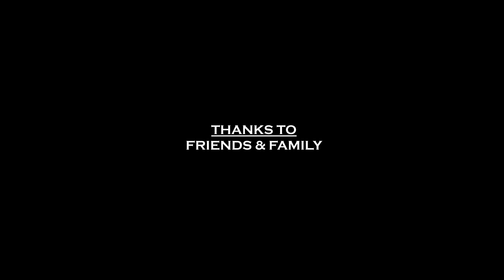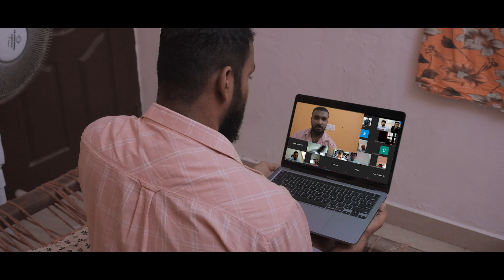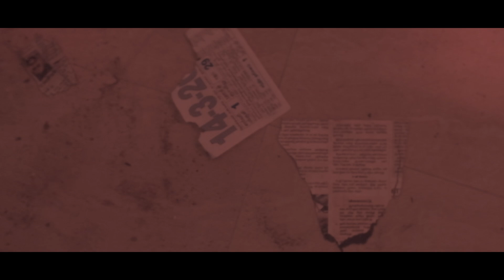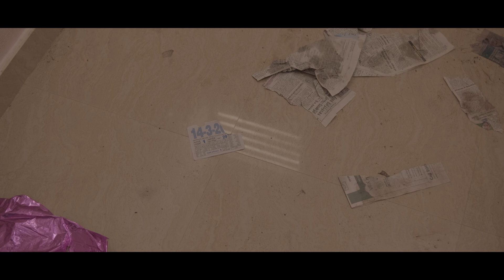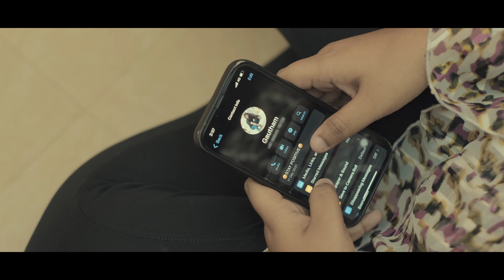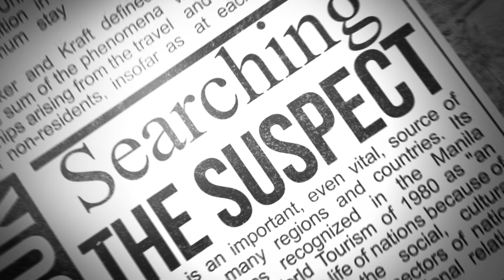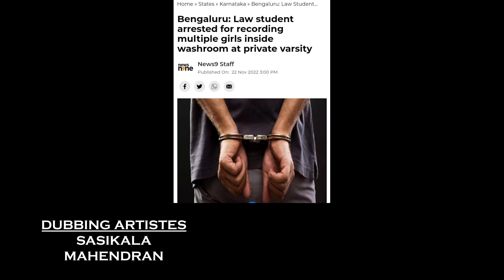March 14 -Tamil Short Film | Balaji Jayachander | Krish Kio.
Title : March 14
Description : 2boys have shifted to a new house where the home is filled with some ghost mystery , why is it happening? What happened next, Did they come out of that incident or not??

Direction : Balaji Jayachander
balaji_jayachander
Story & Screenplay :
 S.Balaji Jayachander
balaji_jayachander

*Artist*
balaji_jayachander
fredrickgodwin_

*Music*
_godwin_official
*Dop*
Ishvaarsanmugam

Cast :
Balaji jayachander
 Fredricus G
Manju
Jenitha
Indhumathi
Venkatesh
Bharath